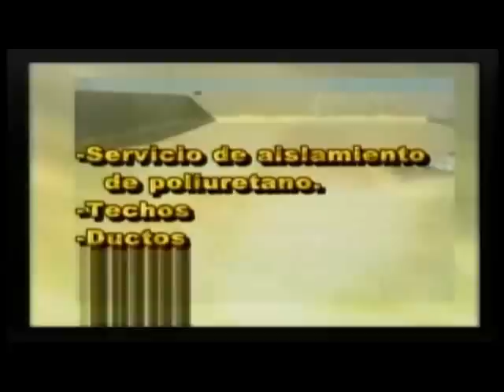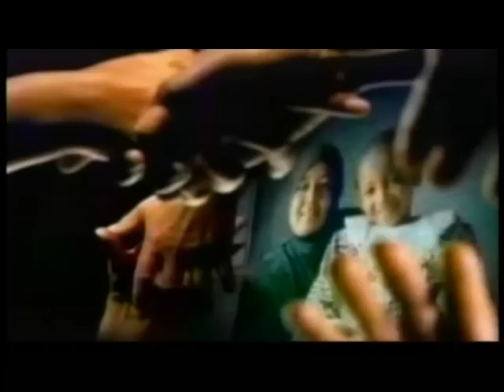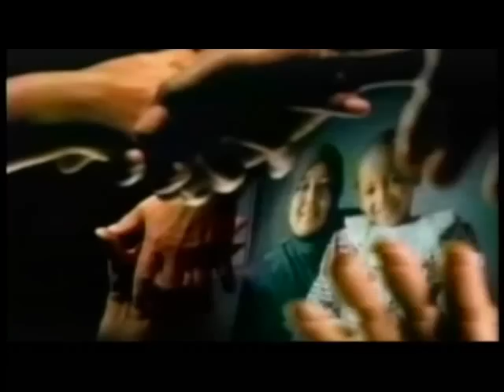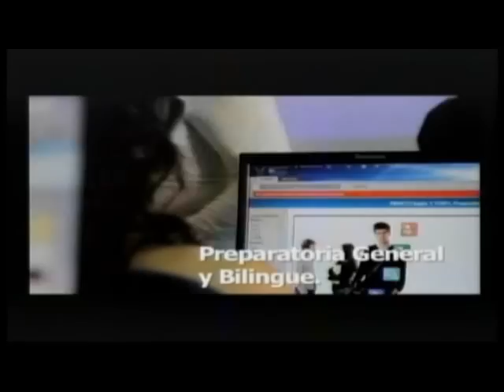Chihuauha Digital Tv 26 de Octubre de 2012.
Chihuahua Digital Noticias un noticiero con la información mas oportuna y veraz a las 1:00 pm en el canal 10 de cablemas y en vivo